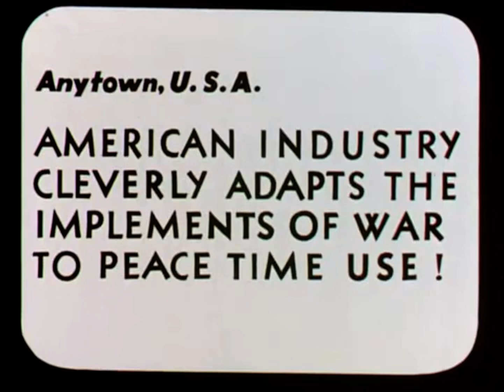Don’t you believe it?